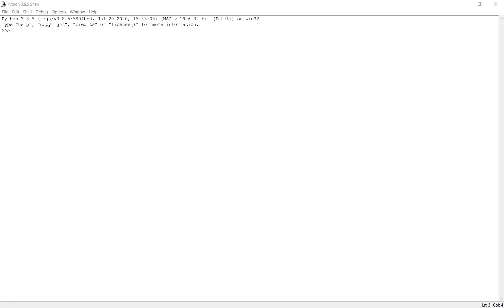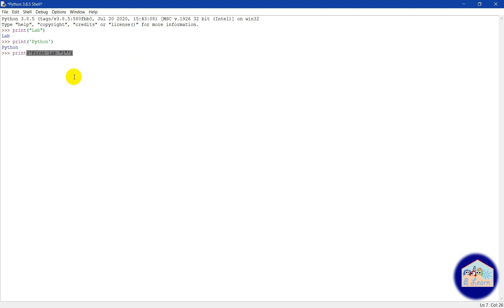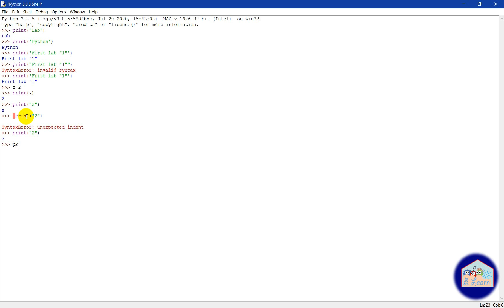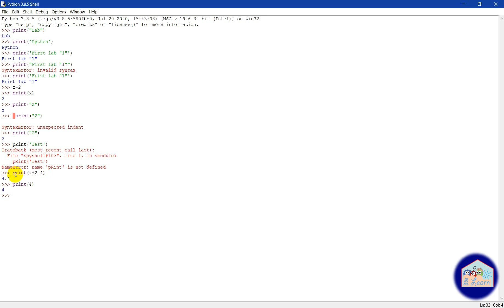Python Language Lesson 3 Built in function print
print is a built-in function in Python language and it is used to display